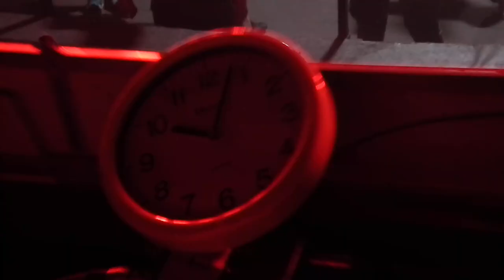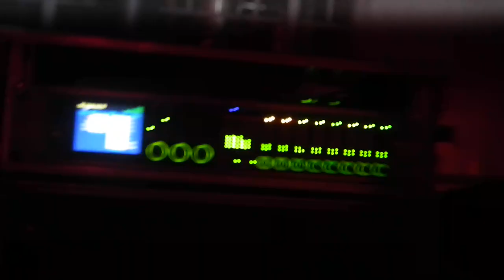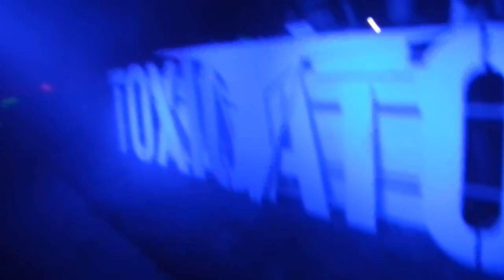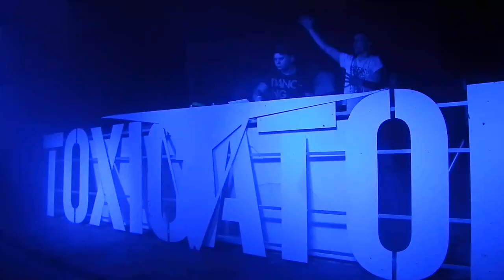[1080p] Coarsection part1/3 @ Toxicator 2011 Club Edition, MegaClub (10.12.2011)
Coarsection @ Toxicator 2011 Club Edition (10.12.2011)